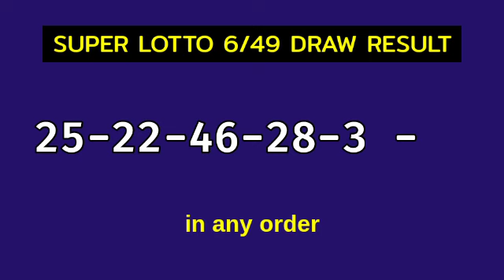6/49 LOTTO RESULT TODAY 9PM DRAW May 30, 2023 Tuesday PCSO SUPER LOTTO 6/49 Draw Tonight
SUPER LOTTO 6/49 Result 9PM Draw Result
LOTTO 6/49 result today 9:00 pm draw live
6 digit lottery draw result in the Philippines.
SUPER LOTTO 6/49 - IN ANY ORDER GAME.

Here is the result for 9pm draw. The game is SUPER LOTTO 6/49.

#6/49lottoresulttoday superlotto6/49result9pm #6/49lottopmresult #6/49lottodraw 9pmdrawsuperlotto #6/49lotto9pmdrawresult #6/49lotto9pmdraw

PCSO super lotto 6/49 Lotto Draw Result Today